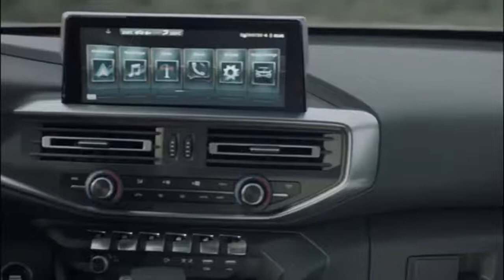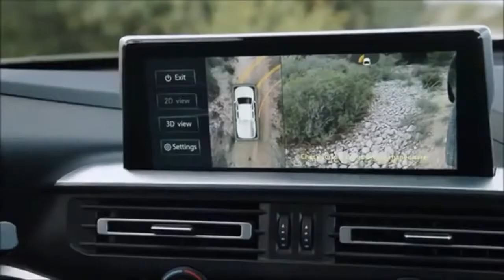Peugeot Landtrek - Picape média